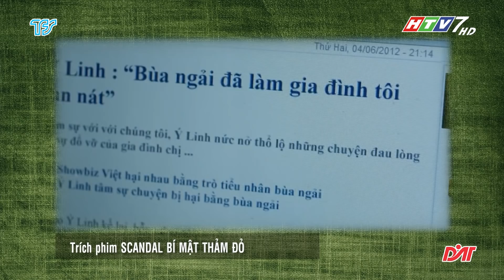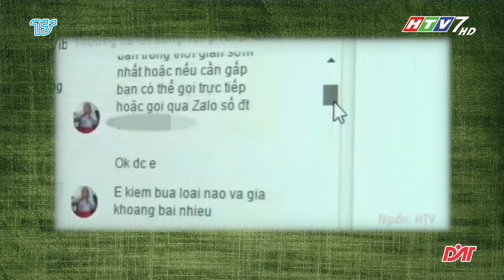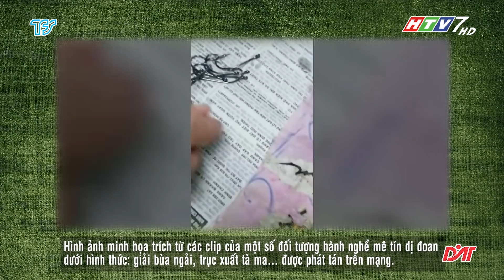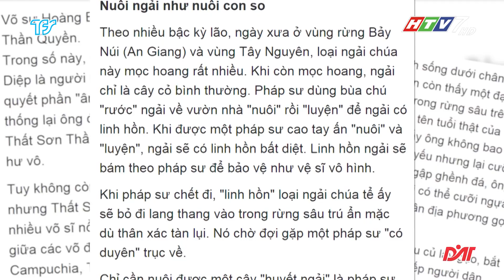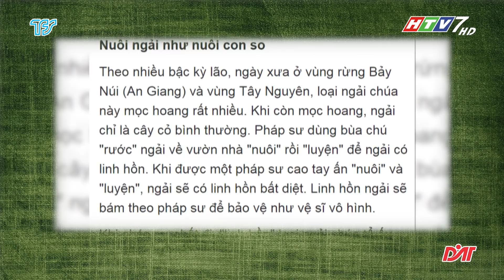VÌ SAO NÚI TÀ LƠN ĐƯỢC XEM LÀ THÁNH ĐỊA "BÙA NGẢI" | VÉN MÀN BÍ ẨN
Bùa ngải dưới góc độ khoa học, tâm lý học? Vì sao trong xã hội hiện đại, con người lại có chiều hướng tìm đến bùa ngải?
Vì sao khi bàn về huyền thuật, đặc biệt là huyền thuật ở phía Nam thì hay nghe nhắc đến địa dạnh núi Tà Lơn?
Vì sao các pháp sư Việt thường khoe: Học bùa ở núi Tà Lơn để chứng tỏ rằng mình là người có phép thuật cao cường? Fanpage